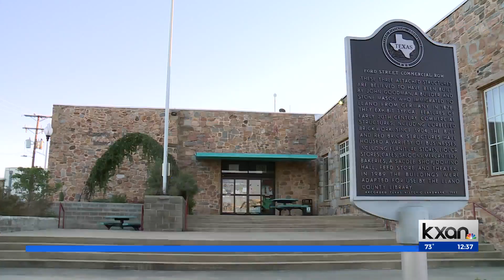Llano County to discuss future of public library in special meeting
In a special meeting Thursday, the Llano County Commissioners Court will discuss plans to “continue or cease operations of the current physical Llano County Library System,” according to the agenda.